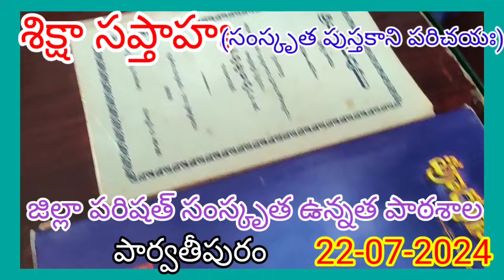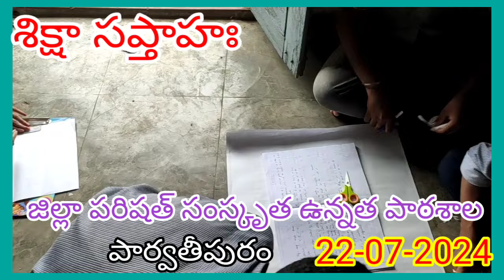శిక్షా సప్తాహ్ జిల్లా పరిషత్ సంస్కృత ఉన్నత పాఠశాల పార్వతీపురం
siksha saptah zp Sanskrit high school parvatipuram j b tirumalacharyulu salur శిక్షా సప్తాహ్ తిరుమలాచార్యులు సాలూరు సాహితీ మిత్రబృందం